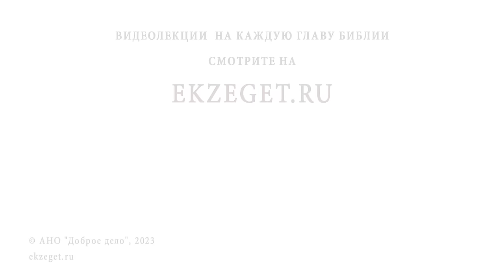НЕНАУЧНЫЙ АТЕИЗМ. Отрекалась ли наука от Бога ? Андрей Иванович Солодков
Команда Экзегет.

В сегодняшнем видео на библейском портале Экзегет, Андрей Иванович Солодков размышляет над вопросом: "Ненаучный атеизм. Отрекалась ли наука от Бога"

🔸  Научное мировоззрение окружающего мира
🔸  Секулярное мышление
🔸  Атеистическая идеология
🔸  Теория эволюции
🔸  Материалистическая теория
🔸  Языческие представления о мире, Боге и человеке
🔸  Связь науки и религии
🔸  Ученые о Боге и науке
🔸  Вера в Бога
🔸  Сотворение мира. Бог Творец
🔸  Святые отцы о происхождении мира